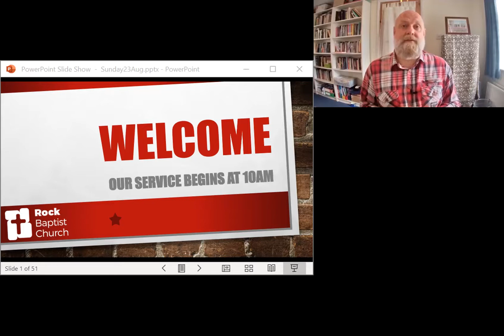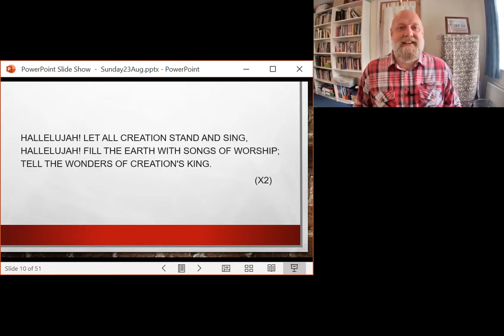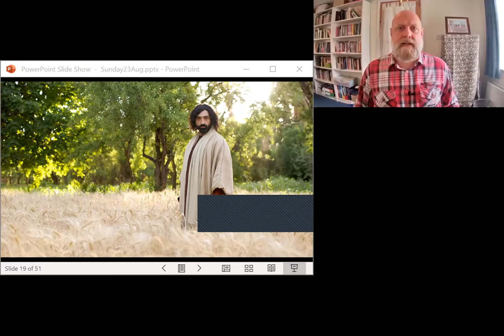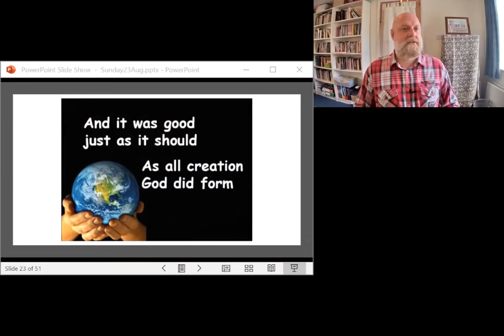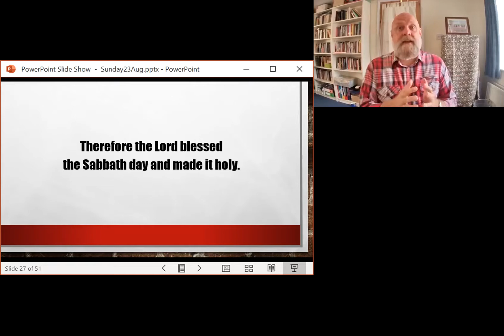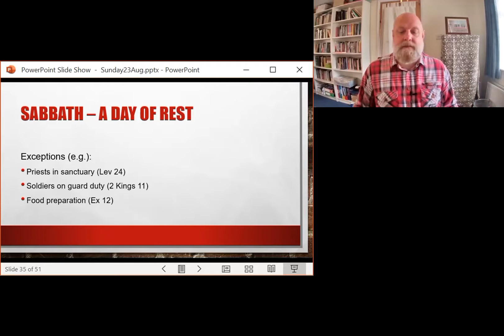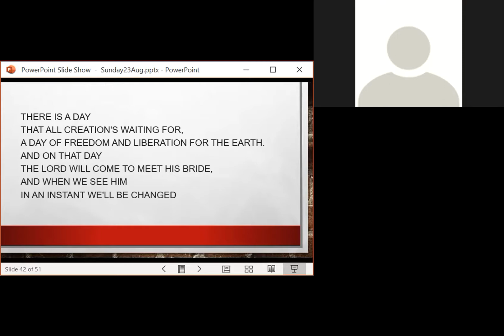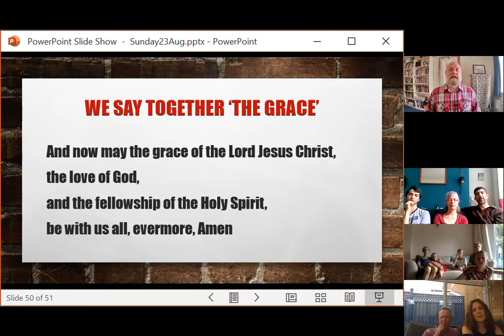Sunday morning service, 23rd August, from Rock Baptist Church, Cambridge